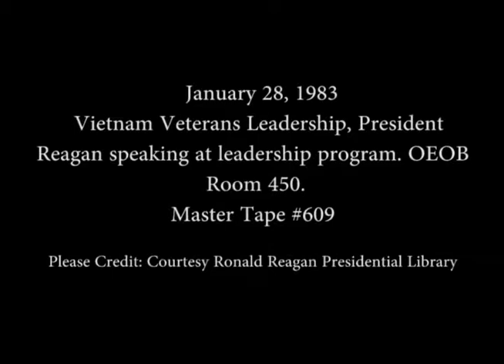President Reagan’s Remarks at a Vietnam Veterans Leadership Program on January 28, 1983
Full Title: President Reagan’s Remarks at a Vietnam Veterans Leadership Program in Room 450 of the Old Executive Office Building (OEOB) on January 28, 1983

Transcript: N/A

Production Date: 1/28/1983

Access Restriction(s):Unrestricted
Use Restriction(s):Unrestricted